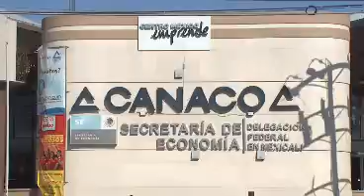Notivisa - Inseguridad en centro histórico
Descontrolada la inseguridad en el centro histórico asegura el titular de Canaco en Mexicali